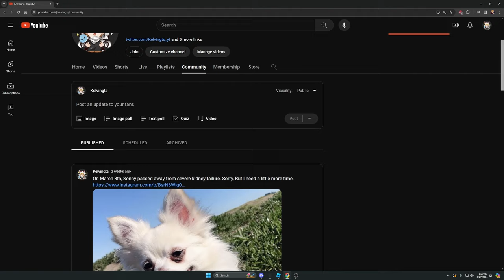I RETURN...THE SOLO LEVELER: Sun Jin Woo, The Beginning of The MOST GODLY Character On Roblox...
Video: I RETURNNNNNNNNNNNN!